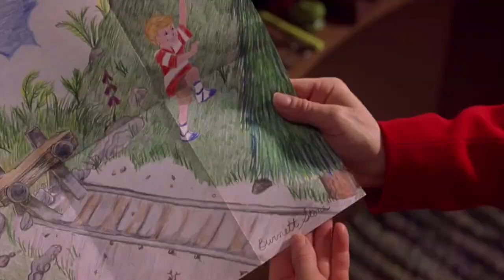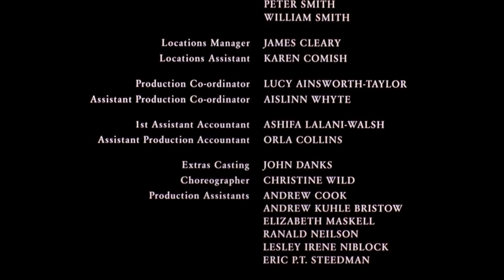Thomas and the Magic Railroad in the Time of a TV Episode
I'm now doing every special in the Time of a TV Episode (Plus i will redo Tale of the Brave as well)